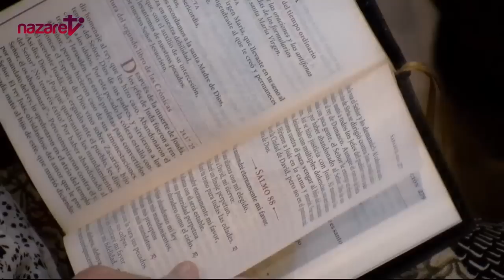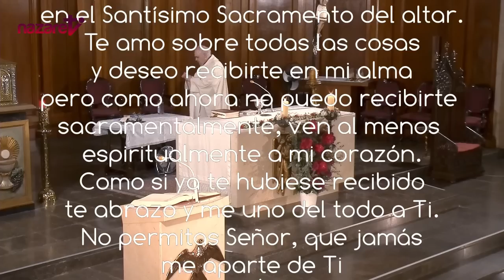Santa Misa de hoy sábado 18 de junio de 2022 (Rvdo. Enric Ribas, pbro.)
Nazaret TV te ofrece la santa misa de hoy,  sábado 18 de junio de 2022, desde la Parroquia de Santa Teresita del Niño Jesús, en Barcelona.
Día litúrgico: Sábado de la semana XI del tiempo ordinario. Memoria de Santa María.